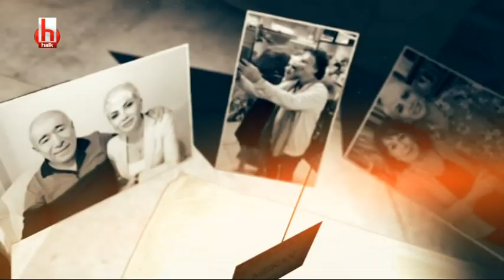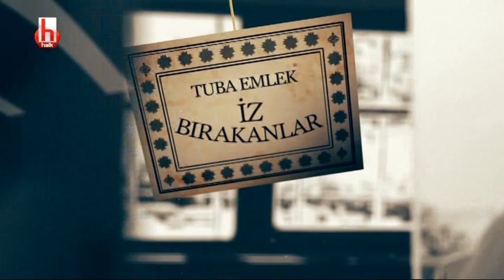Anta Toros'un yaşamı ve anıları / Tuba Emlek ile İz Bırakanlar